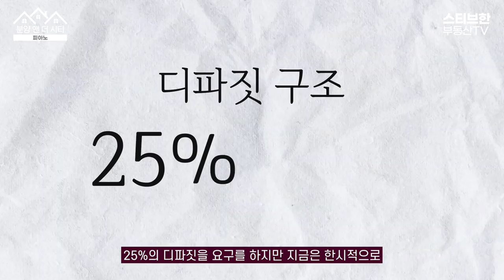스티브한 밴쿠버 부동산 ✅ 써리 센트럴 역세권 '피아노' Piano by Concord Pacific | 분양앤더시티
안녕하세요. ^^ 두 번째 분양앤더시티는 써리 센트럴 주변에 올라오는 피아노 PIANO 프로젝트입니다. 분양에 관심 있으시거나 분양 받기 원하시는 분들께서는 아래 연락처로 연락해주세요. 감사합니다!

0:00 인트로
0:23 개요
0:58 개발사 및 설계사
1:35 어메니티
2:21 위치
2:46 써리의 특징
3:51 가격과 플로어플랜
5:05 마무리